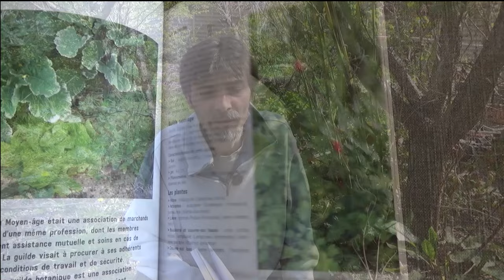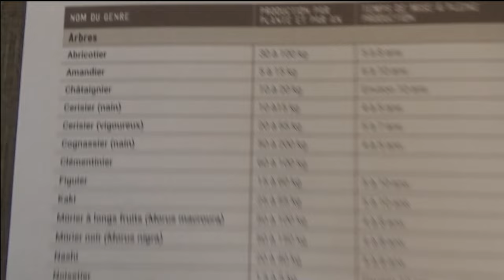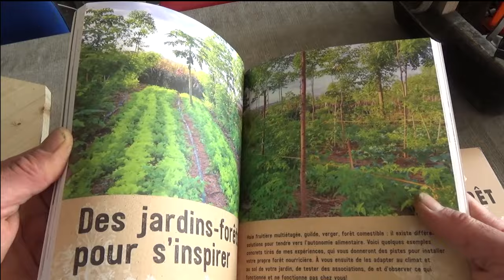Présentation du livre "Créer des jardins forêt"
Vous souhaitez créer votre potager ou un jardin forêt productif en permaculture, et vous ne savez pas par où commencer ? Ce livre est le bon pour vous